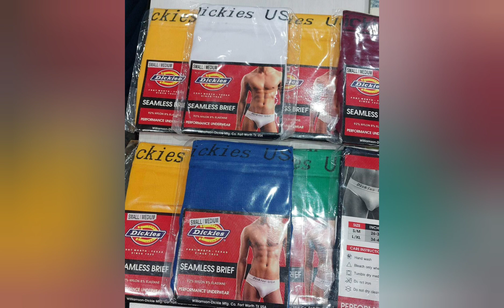Unboxing Brief Branded For Sale(444) Series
Discription: All Brief Branded Dickies . Sold Mizzine Store China, China, Delivery and Handling by Lazasa.